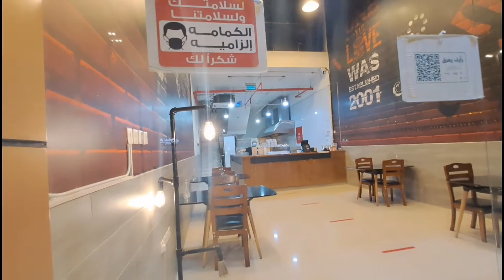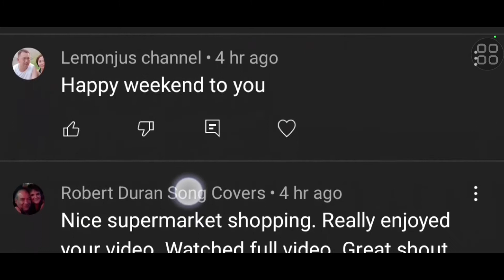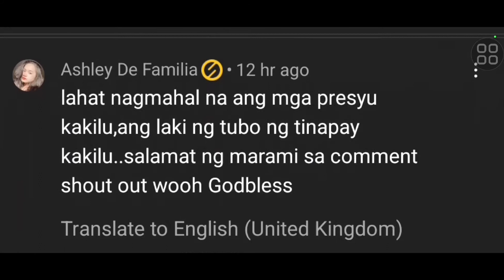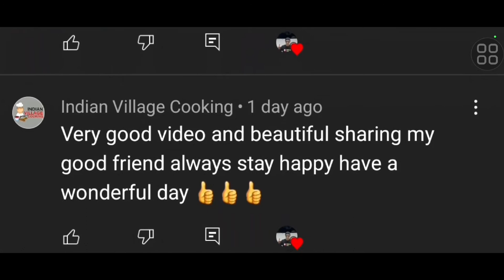PRESYO NG SHAWARMA AT SOFTDRINKS DITO SA SAUDI | EP65-2022 BUHAY FAMILY DRIVER SA SAUDI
WASSAP WASAK PO MGA KAKILU..
SHARE PO NAMIN SA INYO ANG PRESYO NG SHAWARMA AT SOFTDRINKS DITO SA SAUDI AT KASAMA NATIN ANG ISANG SOLID KAKILU NA SI CARL.. OHHRYTT NAKALIBRE HEHEHE